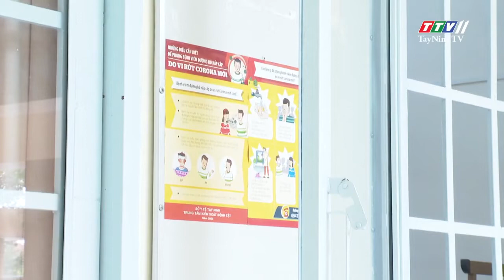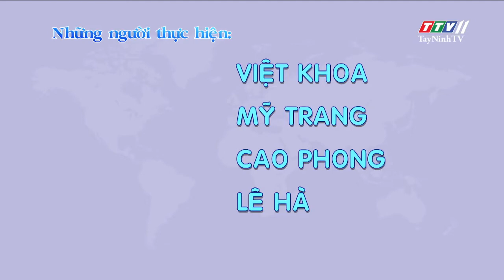Sẵn sàng đón học sinh trở lại học tập | THÔNG TIN DỊCH CÚM COVID-19 | TayNinhTV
Các trường THPT tại Tây Ninh sẵn sàng đón học sinh trở lại học tập | THÔNG TIN DỊCH CÚM COVID-19 | TayNinhTV